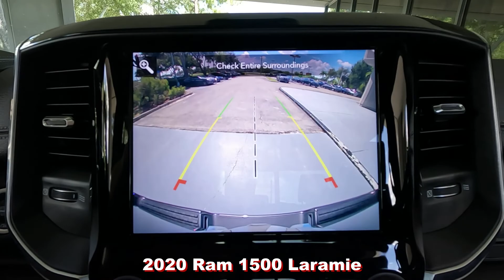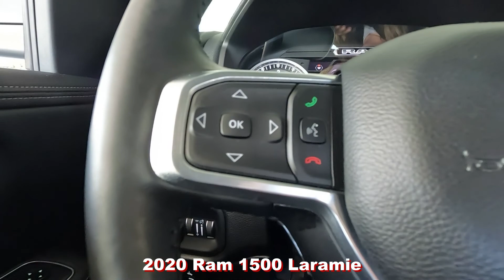Used 2020 Ram 1500 Laramie Near Fort Myers and Estero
Looking For A Used 2020 Ram 1500 Laramie?
Your Exceptional condition Granite Crystal Metallic Clearcoat 2020 Ram 1500 Laramie with 5.7L V8 HEMI Engine, Ventilated Front Seats, Sport Appearance Package, Blind--Spot/Cross--Path Detection, 4G LTE Wi--Fi Hot Spot, Trailer Brake Control & Much Much More! ONE owner FLORIDA titled with the Scanlon Worry Free Warranty! Free Carfax, special finance terms, trades welcome and we ship anywhere! For an e-deal you'll feel good about contact Scanlon in Fort Myers today! We are your Used Ram Florida Dealer. *Note that CPO/Used vehicles may be subject to unrepaired manufacturer recalls. Please contact the manufacturer for recall assistance/questions before purchasing or check the NHTSA website for current recall information. Scanlon gives each vehicle a safety inspection and checks for open recalls.** While every reasonable effort is made to ensure the accuracy of this data, we are not responsible for any errors or omissions contained on these pages. Please verify and review any information in question with a dealership sales representative, equipment listed is derived from manufacturer new vehicle data; some items and/or subscriptions may not be included with the vehicle as a pre-owned vehicle.

LP22354